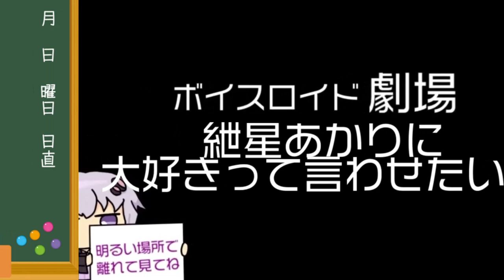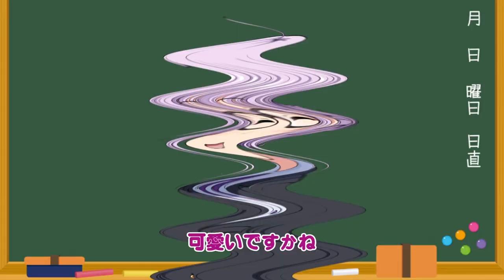ゆかり先生劇場『紲星あかりに大好きって言わせたい部』（VOICEROID劇場）